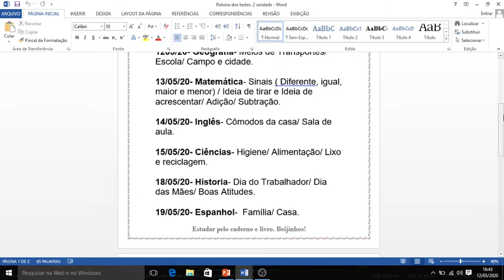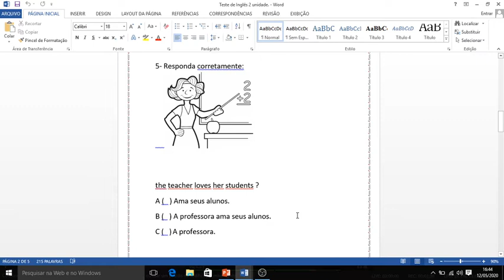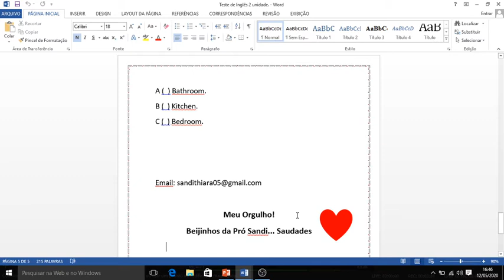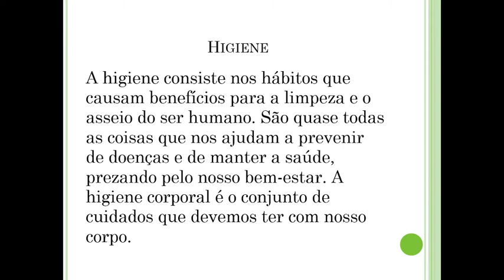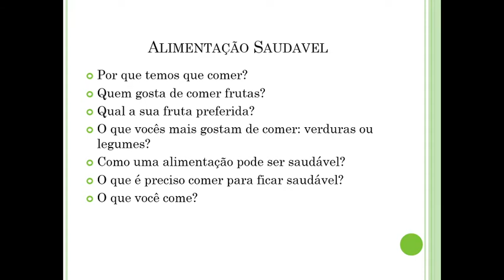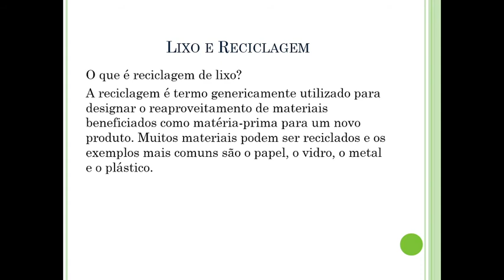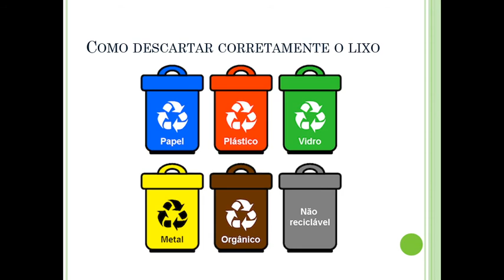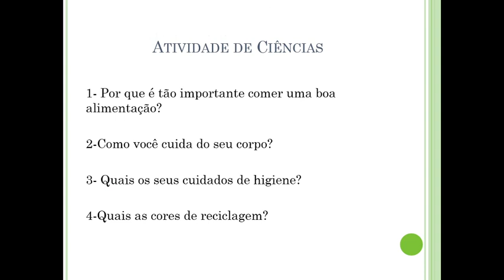Teste de Inglês e revisão de ciências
1 Ano do ensino fundamental.